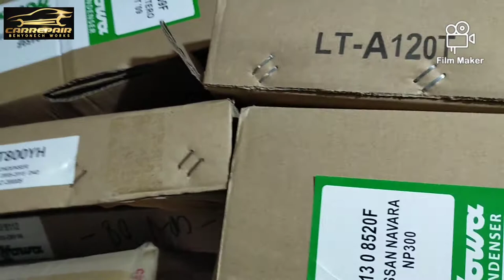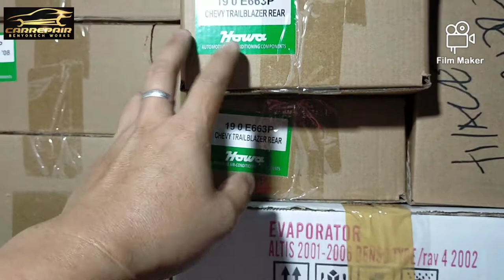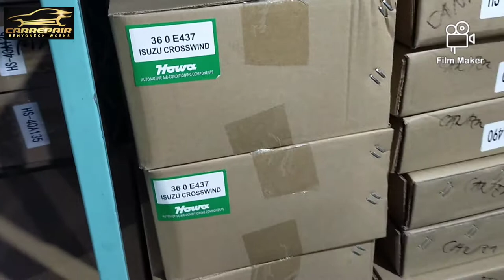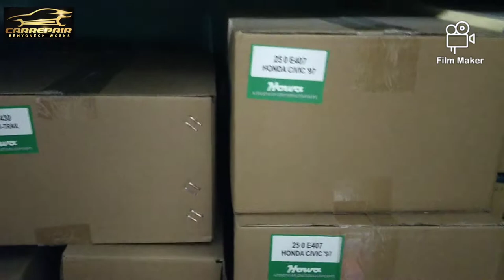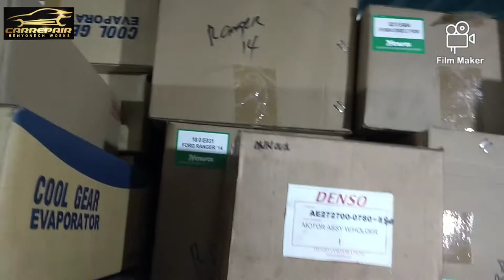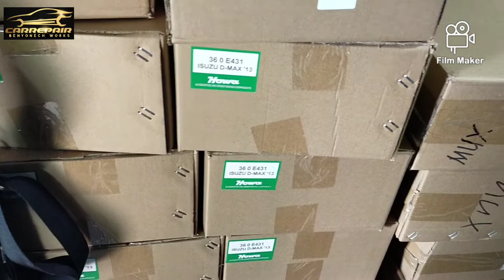MGA IBA'T IBANG KLASE AUTO PARTS PARA SA CAR AIRCON,@BENYONECHWORKS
SA BAWAT SASAKYAN AY MAY IBAT IBANG KLASENG EVAPORATOR NA NAKAKABIT NITO PARA SA CAR AIRCON,@BENYONECHWORKS